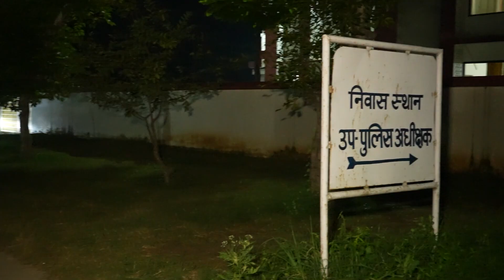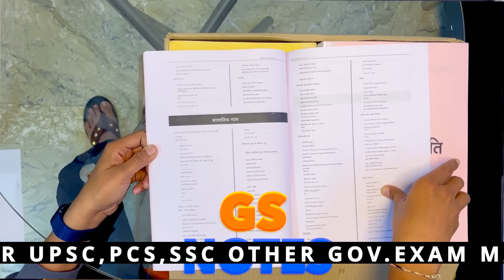IPS Officer कोठी हरियाणा में कैसे होती है 🔥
IPS officer bunglow Tour

Students Photostat & Books call for Courier - 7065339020